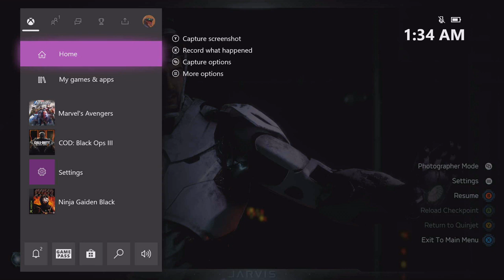Marvels Avengers Iron Man space suit and rescue of ?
Iron man testing his space suit out and the rescusing of a missing avenger thought dead